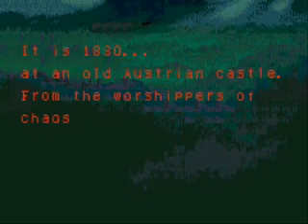Castlevania CotM Epi. 1: Opening Scenes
This is the first part of my next game thing. I have this for the GBA, so I hope you will forgive me for not being used to the Keyboard as a controller. This will present me with a few challenges until I either get used to it, or until I purchase a better controller.

This is by no means a speed run. I will try to get as many DSS cards as I can, and I might continue on as the Magician  and Shooter if this one is met with in a positive manner. Also, I am trying for as complete a map as I can get. The highest I ever got was around 99.5%.